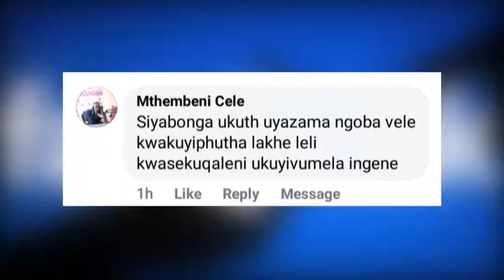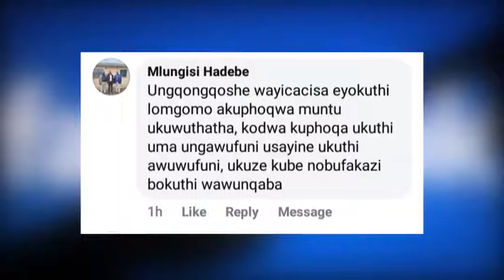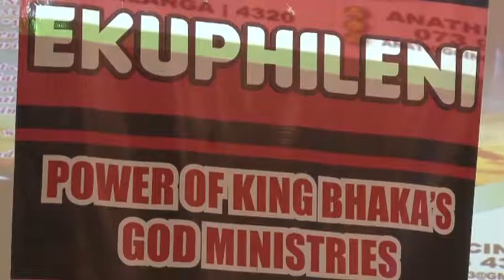1KZNTV NEWS 01 FEBRUARY 2021